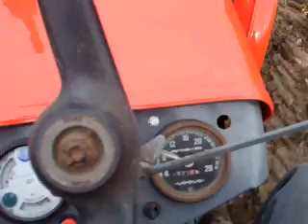początek wiosny 2013 wpadka, bronowanie, włókowanie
wpadka zetor 7340
dźwięk silnika c 330
filmik słabo dopracowany ale robiony na szybkiego mam nadzieje że wybaczycie